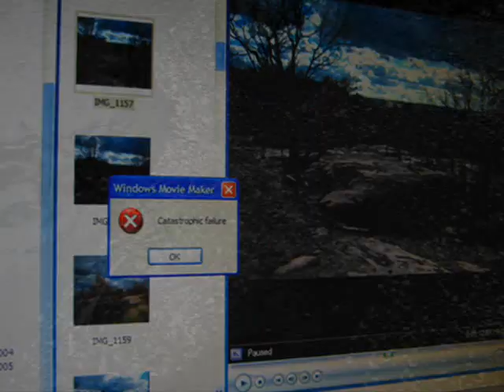Strange water,Bruce Cockburn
my visual.some audio_drums,kaosillator.
Bruce Cockburn's strange water. Really strange..haha.